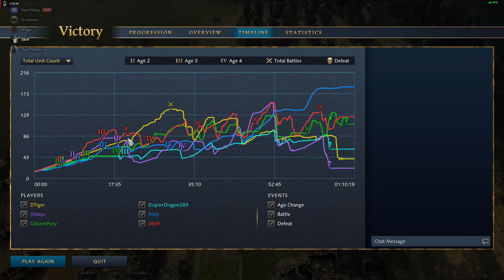Age of Empires 4 Multiplayer (3v3) Epic Battle #16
Delhi Sultanate - French - English vs Holy Roman Empire - Holy Roman Empire - Abassid Dynasty